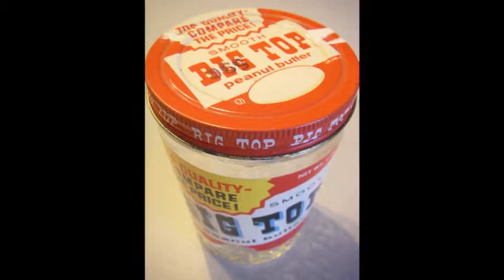William T Young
In 1946, W.T. Young Foods, Inc was founded, which created Big Top Peanut Butter. In 1955, he sold it to Proctor & Gamble, and it is now known by the name Jif. In 1957, he founded WT Young Storage, Inc. And in 1972, established Overbrook Farm. He was a prominent owner and breeder of thoroughbreds including Kentucky Derby and Breeders Cup winners.  Young was an active community leader and donated more than $60 million to various causes including the William T. Young Library at the University of Kentucky.  Congratulations to William T. Young on his Hall of Fame Induction!